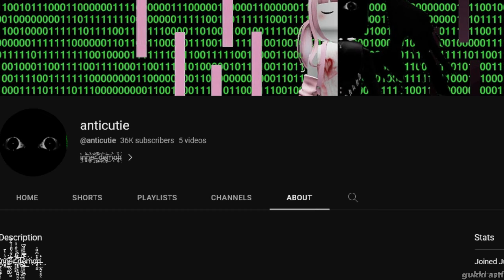Cutietaken Pretends To Got Hacked For Attetion! **EXPOSED**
!IMPORTANT: THIS VIDEO IS TRUE DONT DONT COMMENT LIKE SHES A REAL HACKER^!

CURRENT SUBS: 528 (when published)